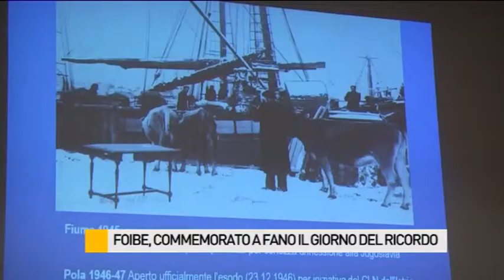Foibe, commemorato a Fano il Giorno del Ricordo